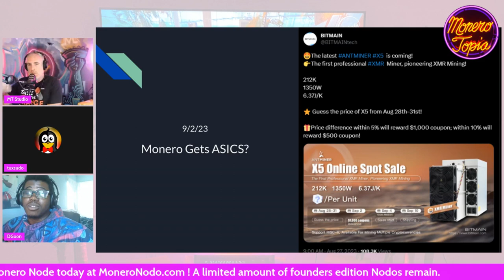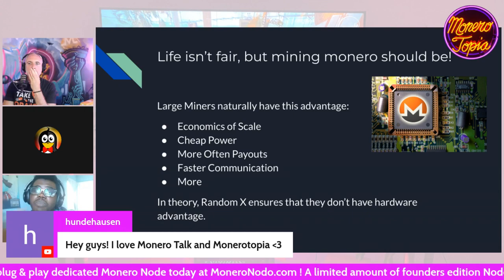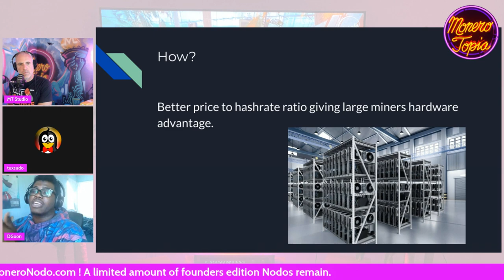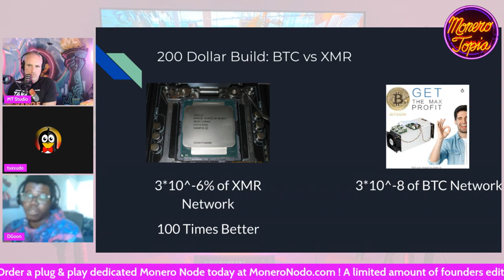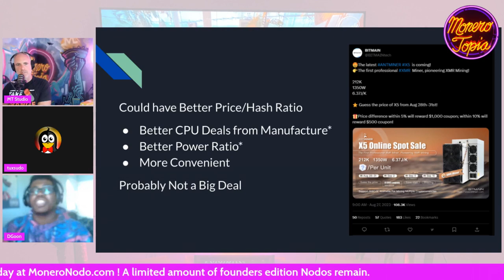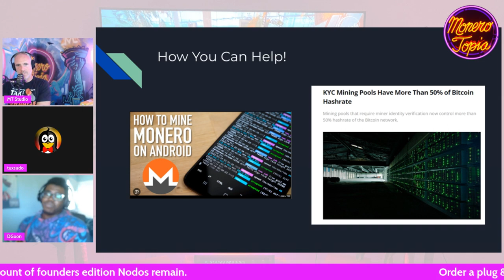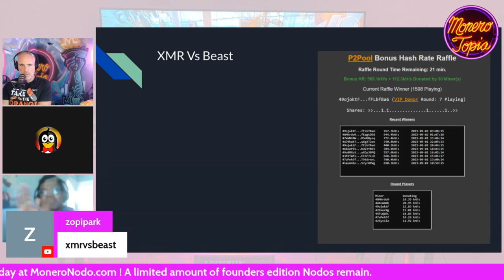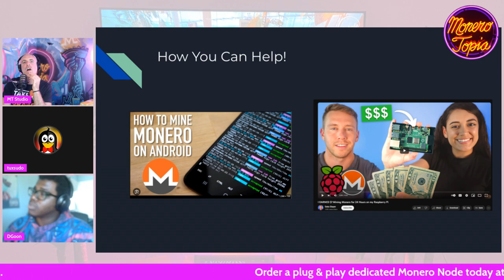Monero ASICS? (DEV EPI #131)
Monero ASICS? - MoneroTopia Development Segment Epi 131 - Sep 02nd, 2023

💻MONERO DEVELOPMENT SEGMENT:
DGoon tip address:
85Y8LNwcvtJeEukAJtovfcNZv4dd7fi7Y8QHBLboYWPRRFwBRHYFMRncKspTjARYMJLwYLGzz7juo2FfbVEbQfvjNzksbBq